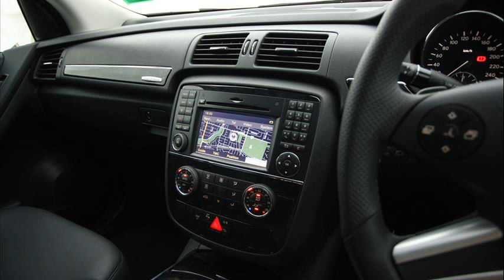mercedes-benz r-class review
mercedes benz r class reviews what car
2006 mercedes benz r class reviews
mercedes benz r class reviews 2008
mercedes benz r class review 2007
2008 mercedes benz r class reviews
2007 mercedes benz r class reviews